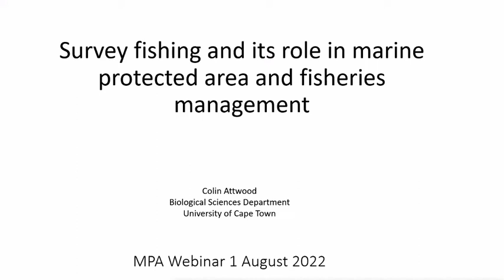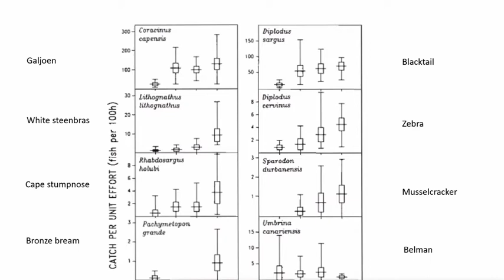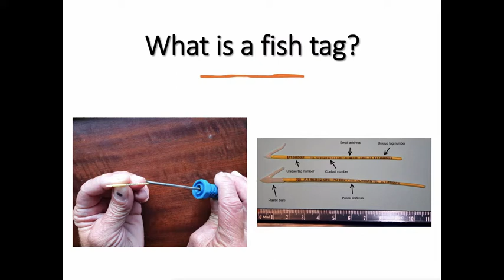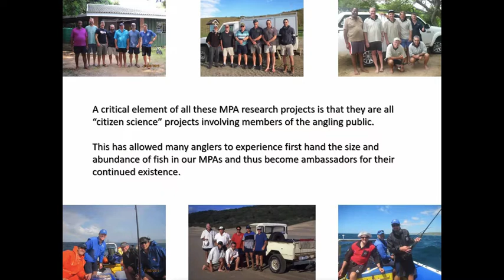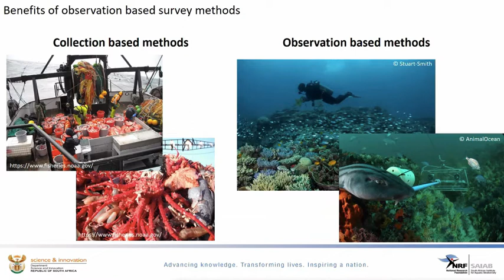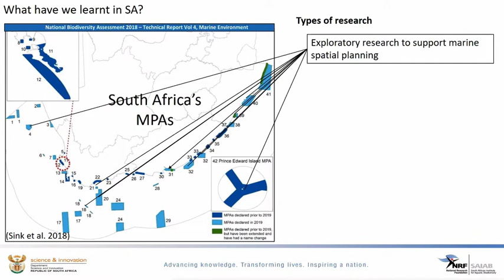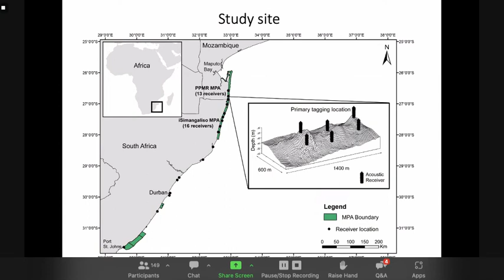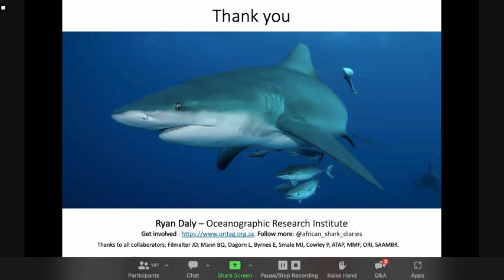Webinar MPA Day 2022 - Do MPAs really work?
MPA Day Webinar Speaker Panel

1. Prof Colin Attwood: Associate Professor in the Biological Sciences Department at University of Cape Town (UCT)
Colin’s primary research focuses on the effect of fishing on fish populations and evaluating alternative strategies to conserve fish and to sustain fisheries. His work entails biological analyses, movement and migration studies, fishery assessment and modelling. He has previously worked for the South African National Antarctic Research Programme and the Benguela Ecology Programme and was a Senior Specialist Scientist at the Department of Environmental Affairs and Tourism (Marine and Coastal Management).

2. Dr Bruce Mann: Senior Scientist at the Oceanographic Research Institute (ORI)
Bruce has been working at the ORI in Durban since 1992, with much of his research focusing on the biology and population status of linefish species, with a particular focus on how MPAs can be used to ensure their effective management. Based on surf-zone fish monitoring and tagging work conducted in the iSimangaliso MPA since 2001, Bruce obtained his PhD degree in 2016, as well as being involved in establishing the Pondoland MPA in the Eastern Cape where he has run a reef fish monitoring and tagging project for the past 15 years.

3. Dr Ryan Daly: Scientist at the Oceanographic Research Institute (ORI)
Since 2010, Ryan has led studies on the ecology and migration dynamics of apex predators, such as bull sharks and giant trevally, in southern Mozambique, with his work on bull sharks earning him his PhD from Rhodes University in 2014. Between 2017 and 2019, Ryan held the position of Research Director for the Save Our Seas - D’Arros Research Centre in the Seychelles, where he coordinated marine research projects on multiple shark species, giant trevally, mantas, turtles and coral reefs. He is now continuing his research on movement patterns of various shark and ray species using acoustic and satellite telemetry.

4. Dr Anthony Bernard: Instrument Scientist at the South African Institute for Aquatic Biodiversity (SAIAB)
Anthony’s research is focused on understanding the ecology of subtidal reef ecosystems within South Africa and the roles that natural disturbance - such as climate change - and anthropogenic disturbances - such as fishing - play in shaping community and population structures. Integral to this research is the role that MPAs play in biodiversity conservation and as experimental controls, or baselines, from which to measure the impacts of direct anthropogenic disturbances. A large component of Anthony’s research activity is also directed towards the development of sampling methods to best survey fish and invertebrate populations associated with reefs from the shallow subtidal down to the edge of the continental shelf.